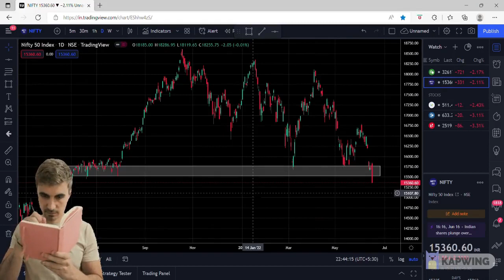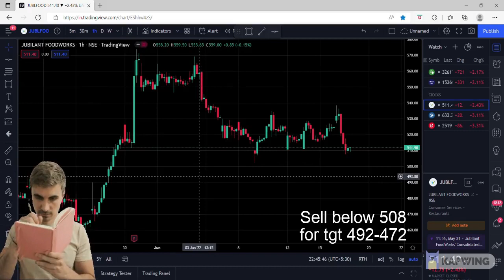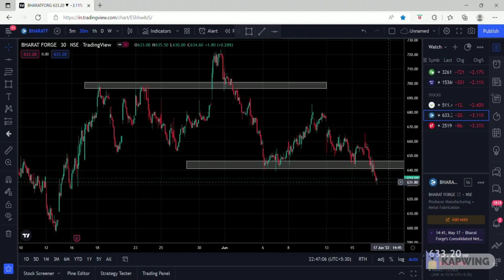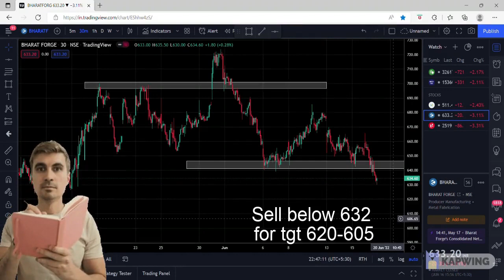Nifty & Bank Nifty Trade for Tomorrow 17-06-2022 - Price Action Explain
Bank Nifty Price Action Explained

Understanding how to implement technical analysis correctly in your trading is one of the most important things you need to create a profitable trading career. If you do not understand technical analysis or if you do not know how to use technical analysis correctly, then your chances of creating profits from trading are near ZERO. But, don't worry. Today, we are going to fix that! Enjoy

Price Action Course 2022 | Complete Price Action Trading Course Basics to Advance  by Sumit Pande

Now open a Free Demat account with Angel Broking Ltd.
please click on the below link for the Free Demat account opening:-

Social Media -
We Are on Instagram as @trade_with_chart.

"Trading" "Trading strategy" "Bank nifty" "Nifty" "swing trading" "forex trading"
"power of stocks" "stock market for beginners"